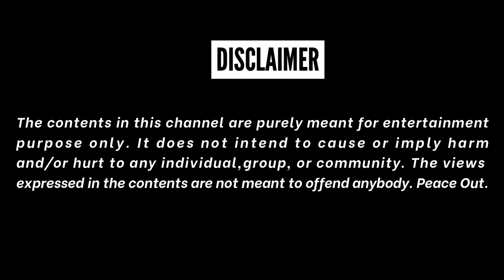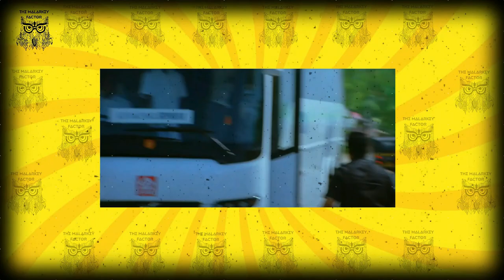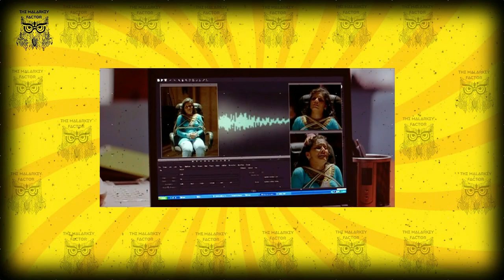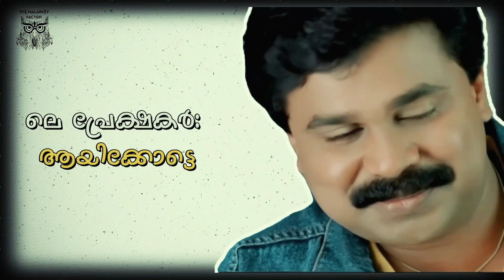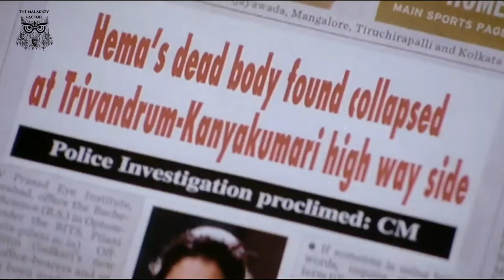Kanyakumari Express Roast | E02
Kanyakumari Express starring Suresh Gopi & Babu Antony is directed by T.S Suresh Babu & written by Dennis Joseph.